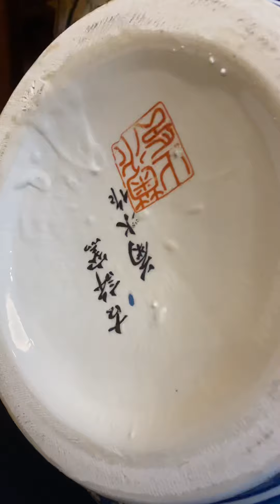Gốm nhật độc lạ/ Bình hút lộc siêu to/0925097777 gốm nhật nguyễn khuê hà nội